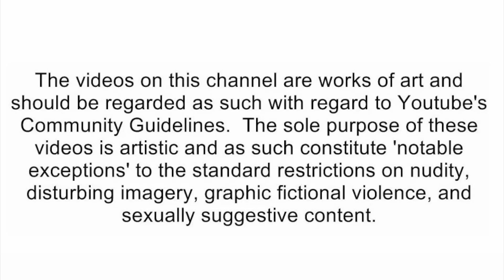SML Movie: Jeffy's Fast & Furious! [reaction]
🛑Social Media's🛑